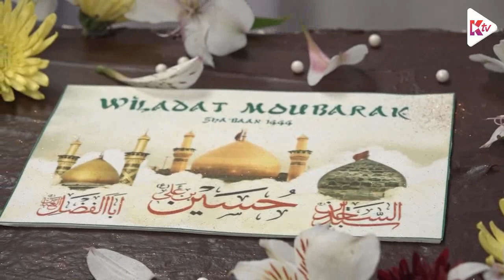Run Est - Jashne Sabro Wafa - 06 Shabaan 1444 - 26 février 2023 - Decoupe Gateau